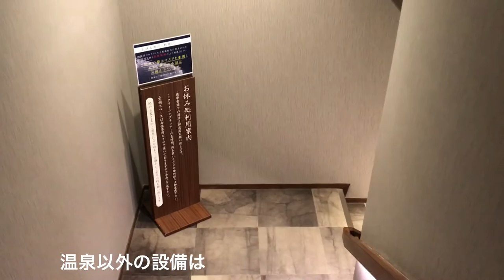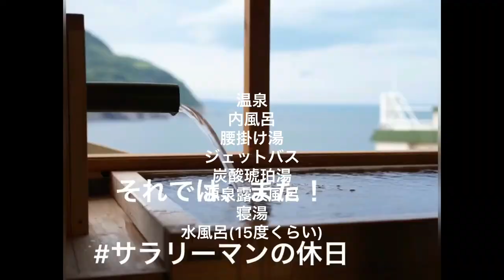スパ 温泉 銭湯巡り〜宮前平湯けむりの庄〜川崎市宮前区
川崎市宮前区の宮前平湯けむりの庄に行ってきました。
都心から30分くらいの距離でクオリティの高い施設を楽しめます